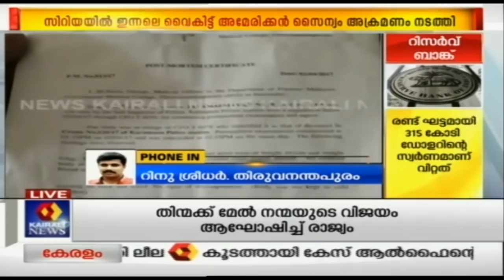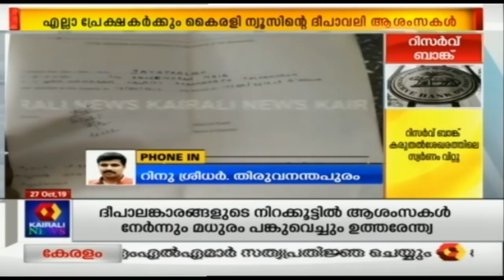കൂടത്തില്‍ കേസില്‍ തന്നെ മന:പൂര്‍വ്വം കുടുക്കാന്‍ ശ്രമിക്കുന്നുവെന്ന് കാര്യസ്ഥന്‍ രവീന്ദ്രന്‍